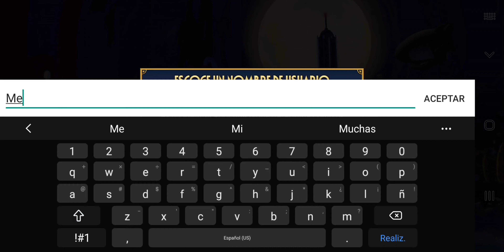Skullgirls-(Gameplay 1)-Tacticas Avanzadas GARZA INSENSIBLE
Skullgirls - Gratis

Con mucha diferencia, el mejor juego de lucha móvil que hemos probado. - Toucharcade
Este juego es perfecto para los amantes de los juegos de lucha. - Dispatch

¡Skullgirls es un RPG de lucha en 2D lleno de personajes únicos para coleccionar, mejorar y personalizar al tiempo que te embarcas en la búsqueda de la misteriosa SKULLGIRL!

IMPRESIONANTES ANIMACIONES EN 2D
¡Miles de fotogramas de animaciones cuidadosamente dibujados en 2D presentan uno de los juego para móviles más visualmente pulidos!

UN JUEGO DE LUCHA PARA TODOS
– Controles personalizables diseñados específicamente para móvil, te permiten ejecutar una gran variedad de asombrosos combos y movimientos sin esfuerzo, con un solo toque o deslizamiento.
– ¿Tu primera vez con un juego de lucha? Usa la asistencia de lucha y céntrate solo en decisiones estratégicas.
– ¿Tienes experiencia en juegos de lucha? ¡Descubre elecciones estratégicas intrincadas, combos únicos, malabares y más!
– ¡Por fin un juego de lucha para todos!

PROGRESIÓN DE RPG TOTAL
– ¡Los jugadores de RPG se sentirán como en casa!
– ¡Colecciona docenas de personajes, cada uno de los cuales personalizables de varias maneras para adaptarse a tu modo de juego!
– Sube de nivel y evoluciona a tus luchadores para maximizar su potencial.
– Desbloquea movimientos especiales y Blockbusters mejorables y equipables antes de cada batalla: ¡elige el arsenal perfecto!
– Construye equipos de hasta tres luchadores: ¡encuentra la mejor combinación para maximizar las sinergias!
– Explora una colección de personajes siempre en expansión.

- Modo Versus: ¡combate contra otros jugadores en batallas en tiempo real en línea!
– Modo Historia: ¡encuentra a la Skullgirl antes de que destruya Nuevo Meridiano!
– Peleas premiadas: ¡compite contra otros jugadores para desbloquear nuevos jugadores!
– Eventos diarios: se añaden diariamente eventos específicos para un personaje, ¿podrás superarlos todos?
- Batallas de brecha: ¡Construye tus defensas y desafía a otros jugadores para conseguir recompensas raras!
– Entrenamiento: ¡practica combos, prueba diferentes combinaciones de equipos y perfecciona tu técnica!
– ¡Más modos de juego pronto!